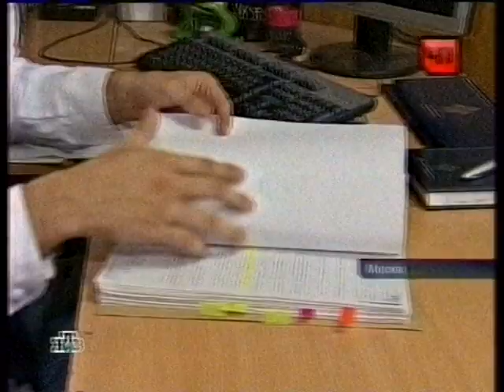Секс по московски Блондинка Чернолицый и Чернодушный